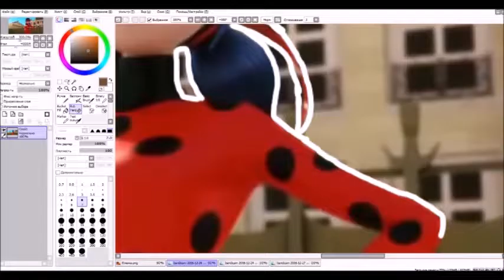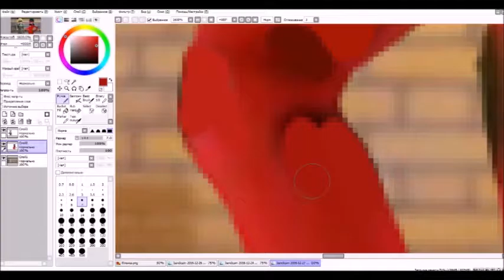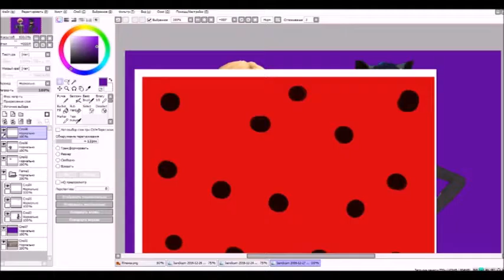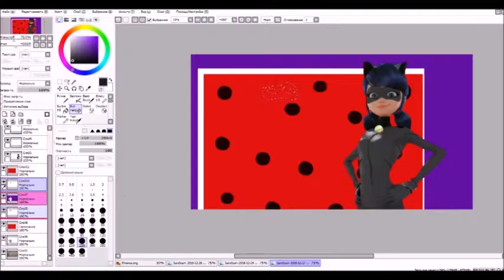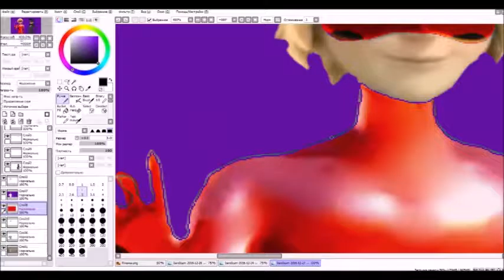Change kwamis | Lady cat and Super Bug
Sorry, I realize that not much happened, but after a month I will remake.